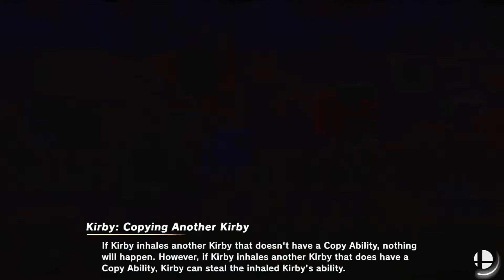gamers be gaming | Super Smash Bros. Ultimate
In this video you can see, that Cybopy has lost his will to leave and Dean dying ( A LOT )

Originally live streamed on the 26th of February

Original Title: "Suiciding Kirby, dying Dean and battle of the century??!!"